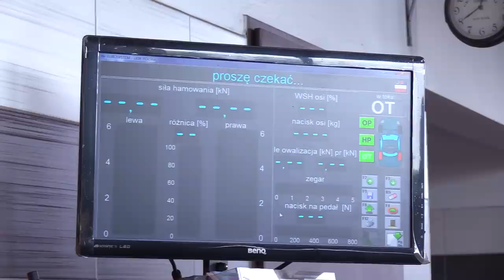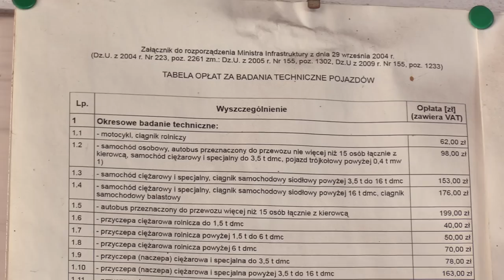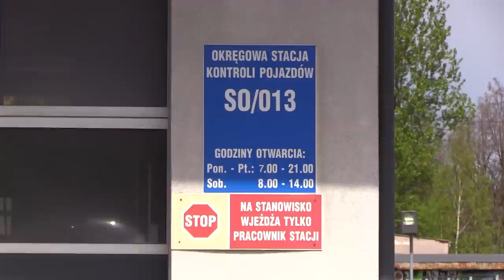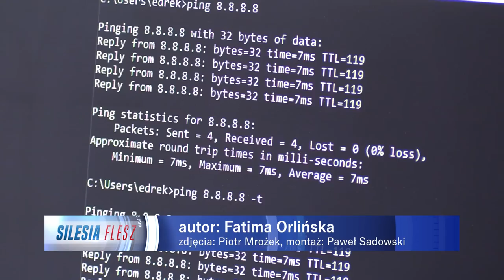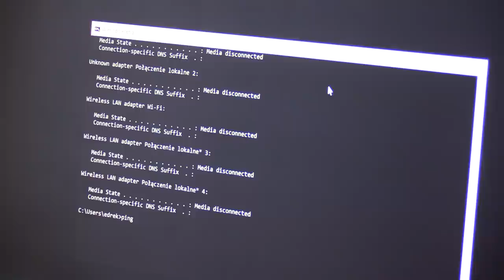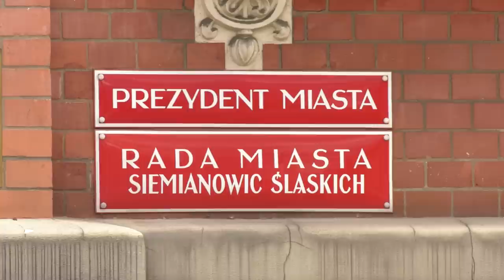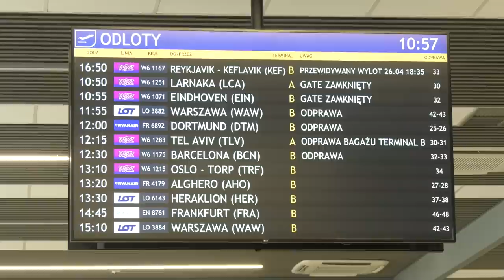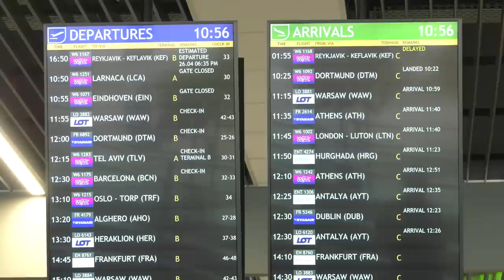TVS SILESIA FLESZ 26.04.2023